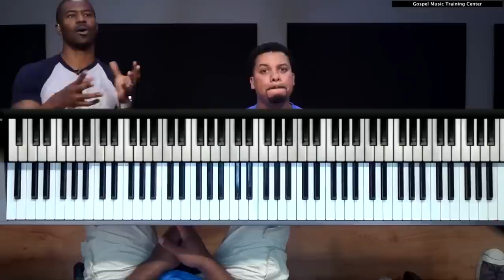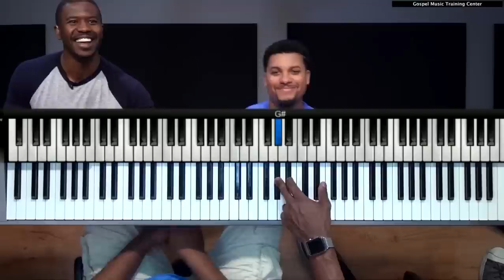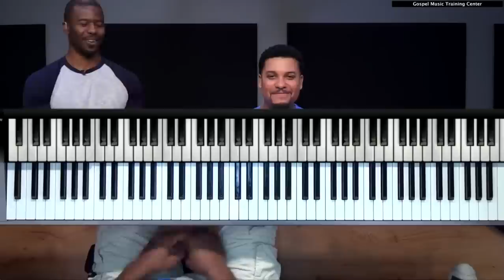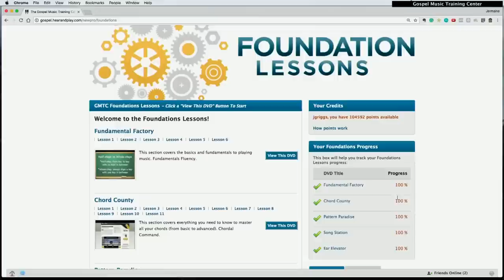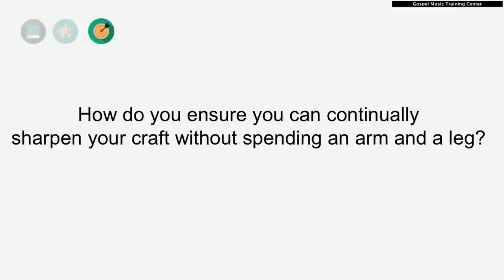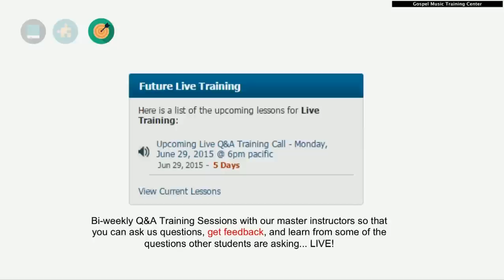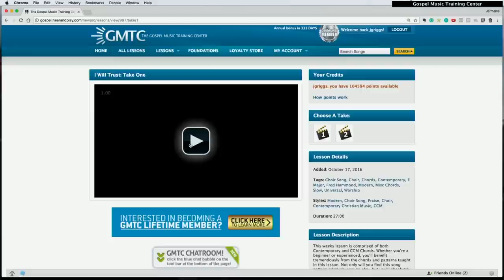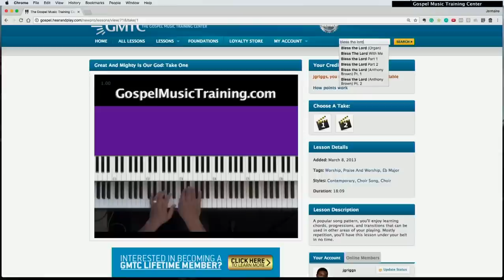[FULL] Gospel Music Training Center Live Training Recording For Beginners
-Accountability
-Discipline
-Proven & structured plan
-Practice plans
-Zoom lectures